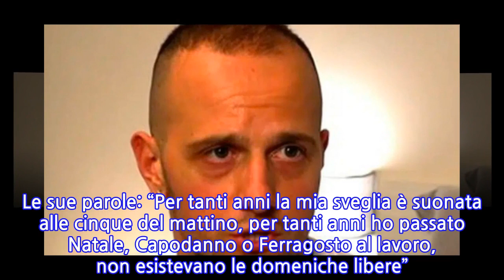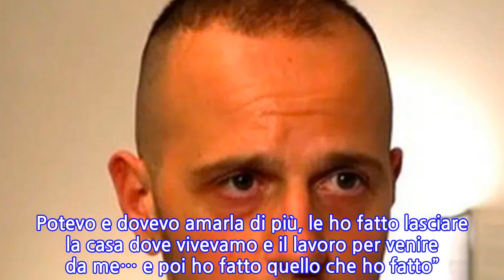“Lo devo fare”. Stefano, il colpo di scena dopo Temptation (e l’addio a Manuela):...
“Veder piangere una ragazza per un ragazzo fidanzato che neanche conosce è stato sconvolgente. Lei è più ingenua di me… o sta solo giocando ed è più furba di tutti”. Queste le parole utilizzate da Manuela una volta finito Temptation Island 2021. Frasi rivolte a Federica, la tentatrice catanese con la quale è uscito l’ex di Manu, Stefano.Ora Federica Cleo e Stefano Sirena stanno insieme, così come anche Manuela Carriero e il tentatore Luciano Punzo. La brunetta brindisina nelle ultime ore ha svelato un retroscena piuttosto triste appartenente al suo passato. Nell’estate del 2006, suo padre è morto a causa di una grave malattia e la madre si è ritrovata sola, senza lavoro e con quattro figli.“La mamma si è ammalata di depressione” e Manuela ha lasciato la scuola per andare a lavorare. Hanno subito uno sfratto e lei e i suoi fratelli sono finiti in una casa famiglia. A 18 anni la Carriero è andata via da quella struttura e ha trovato due lavori, il giudice le ha affidato “una delle mie sorelle e i due più piccoli nel week–end”. Le sue parole: “Per tanti anni la mia sveglia è suonata alle cinque del mattino, per tanti anni ho passato Natale, Capodanno o Ferragosto al lavoro, non esistevano le domeniche libere”. “Per questo ho avuto una vita sociale poco attiva, tanto che non avevo nemmeno i social”. Ora il suo ex Stefano Sirena ha qualcosa da dirle: “Mi aveva fatto innamorare il suo sorriso. Forse sembrerò troppo romantico… ma quando la vedevo sorridere per merito mio mi faceva stare bene, anche se non glielo dicevo mai. Ho sbagliato a non farlo, me ne prendo le responsabilità. Ma vederla ridere mi faceva innamorare”.“Le devo sicuramente delle scuse, al di là del programma, per tutte le mancanze che ho avuto. Potevo e dovevo amarla di più, le ho fatto lasciare la casa dove vivevamo e il lavoro per venire da me… e poi ho fatto quello che ho fatto”. Conclude Stefano Sirena non lasciando dubbi: le cose si apprezzano di più dopo averle perse.
INFORMATION
• Source: caffeinamagazine